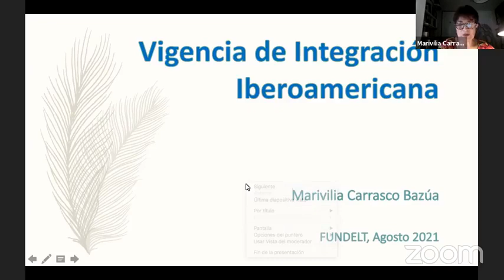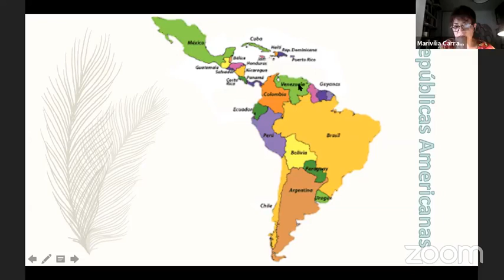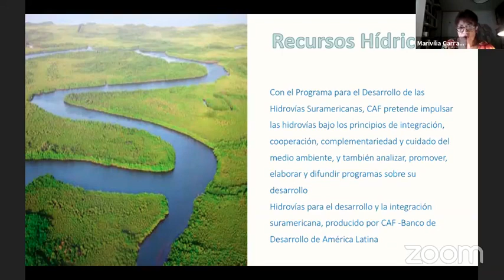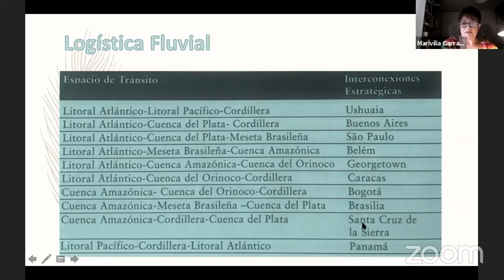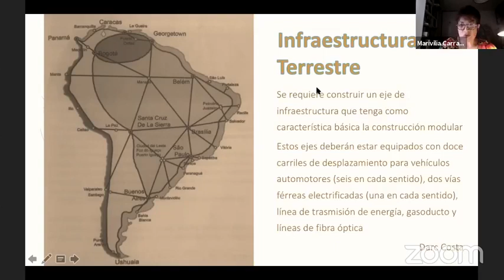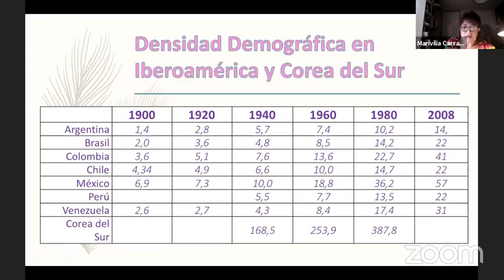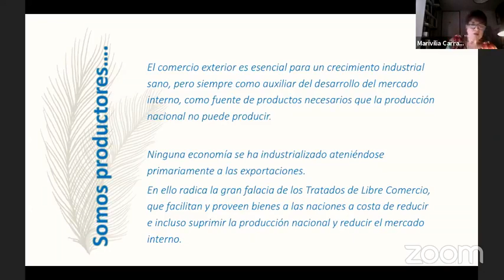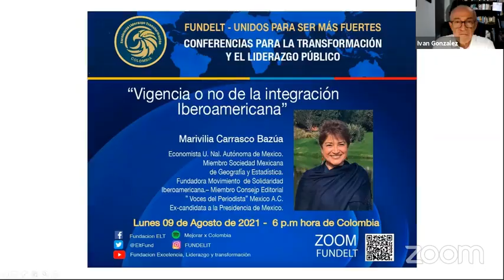Integración Latinoamericana para el desarrollo armónico de la región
Invitada por la Fundación Excelencia, Liderazgo y Transformación, la investigadora social y analista política mexicana Marivilia Carrasco, disertó el 9 de agosto de 2021 vía zoom acerca de la impostergable necesidad de integrar esfuerzos continentales en los campos social, político, económico, cultural y geopolítico, para aprovechar de manera conjunta los inconmensurables recursos que posee el hemisferio.
Su brillante exposición fue una enriquecedora lección de geopolítica, geoestrategia, geografía humana, geografía económica, liderazgo polític y estrategia.
Con actividades académicas de este nivel, Fundelt procura estructurar personas con visión de estrategas y pensamiento de estadistas o viceversa.